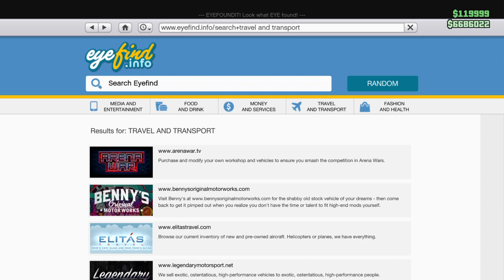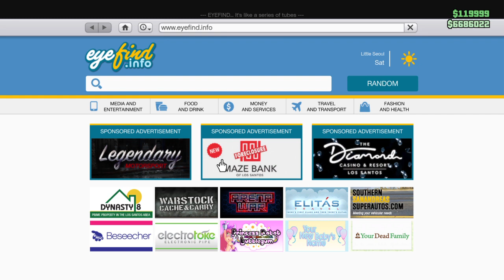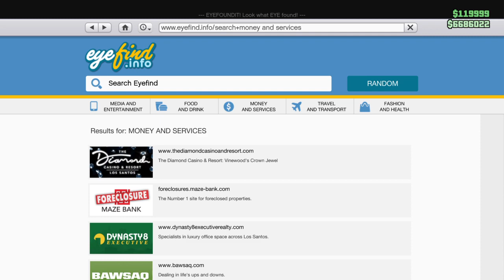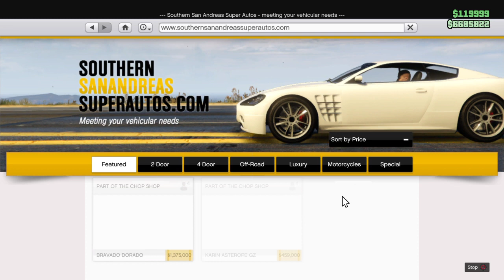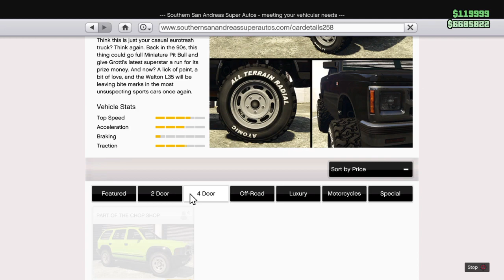Grand Theft Auto V_20231225215842